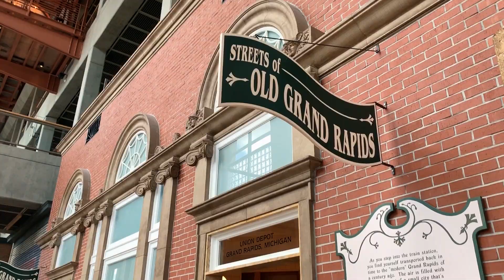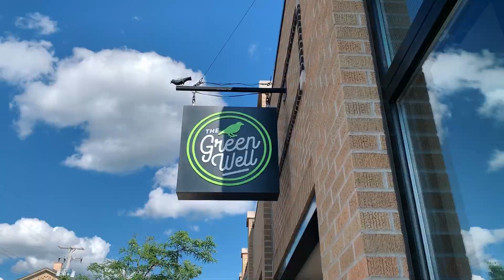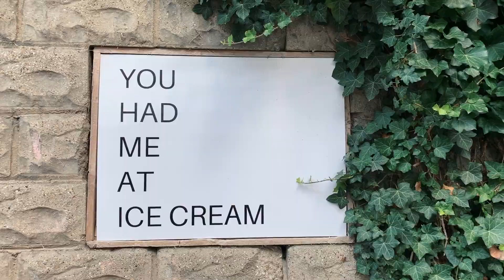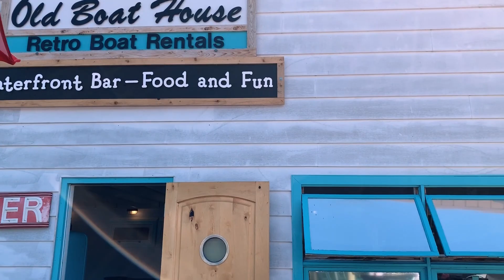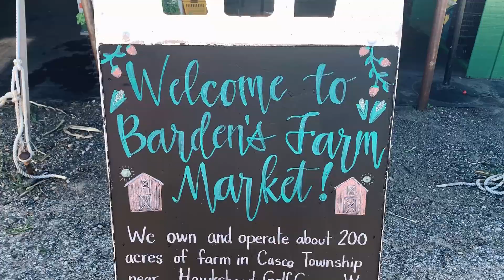5 Days in Grand Rapids Michigan With Kids - Family Travel Vlog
Are you planning to visit Grand Rapids Michigan with kids? If you're looking for fun things to do in Grand Rapids, this family travel vlog will show you all the best Grand Rapids attractions. New to our channel? We're the Sognonvi family from Top Flight Family, and we're all about family travel, family vacation and kids travel. Thanks to Experience Grand Rapids for sponsoring this trip and JW Marriott Grand Rapids for hosting us!

This video features Grand Rapids attractions like Grand Rapids Public Museum, Retro Boat Rentals in Saugatuck, Oval Beach Saugatuck, Barden's Farm Market South Haven, The Blue Bridge, Frederik Meijer Gardens and Sculpture Park, Sky Zone Trampoline Park Kentwood. It also features Grand Rapids restaurants like San Chez Bistro, The Green Well, Factory City Creamery, six.one.six., The Southerner Saugatuck, Ando Sushi + Bar, Mayan Chocolate & Ice Cream, Hancock, Brown Butter Creperie and Cafe, The Littlebird.

2) ✅  FREE GUIDE: "The 10 Travel Products Every Family Should Own"

5) 🎥 WATCH THESE RECOMMENDED VIDEOS

ABOUT US